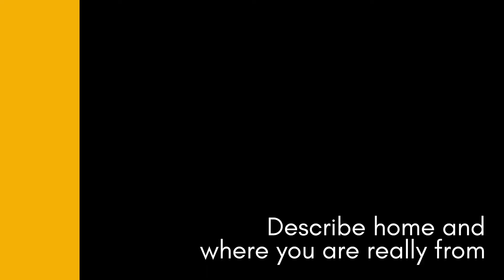Spirit of West Fresno - Home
Watch the oral history stories from West Fresno residents.